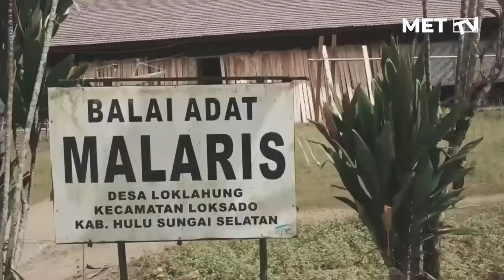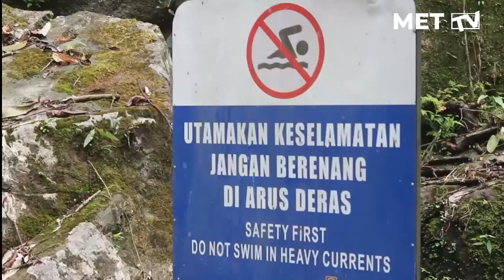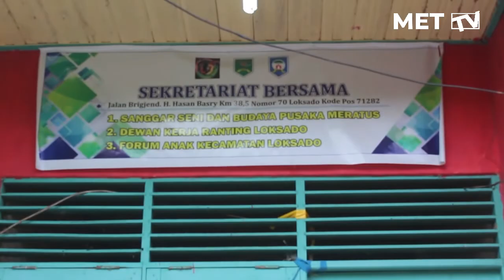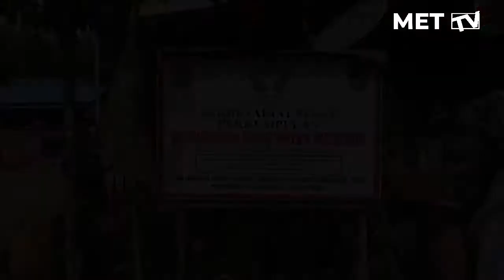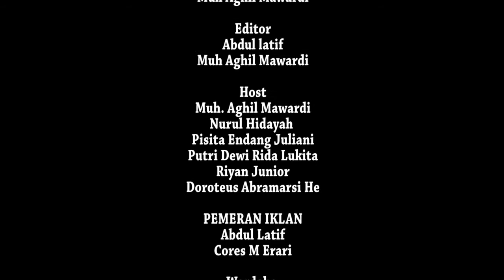Menilik Indonesia: Loksado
Menilik Indonesia merupakan sebuah program tv yang membahas keindahan alam yang ada di indonesia, kali ini menilik Indonesia akan menyamabangi keindahan alam dan budaya yang ada Loksado, Hulu Sungai Selatan, menarik kan untuk di simak, silahkan ditonton.

Kelompok 1
Indra sasongko
Abdul Latif
Muh. Aghil Mawardi
Pisita endang juliani
Dorates abraham marsi He
Riyan junior
Guntur arya putra
Putri dewi rida lukita
Nurul hidayah
Cores M.Erari